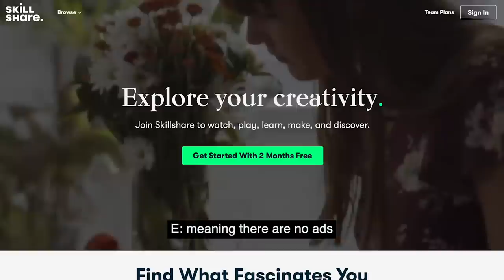How Much ASL Slang Does My Hearing Girlfriend Know?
Ryan tests me on American Sign Language Slang. Let's see how much slang I actually know and learn along with me!

Ryan: @Ryalx
Ellen: @ellenm1ka

Epidemic Sounds

This video does not intend to influence or change the opinion of any viewer. This video is the public filming of personal experiences and cannot be modified. This footage is the property of Sign Duo LLC and cannot be used, altered, modified, copied in any way without expressed written consent from Sign Duo LLC or any of its members.